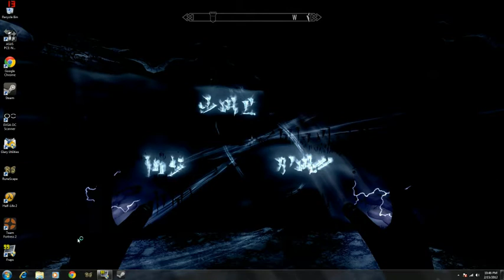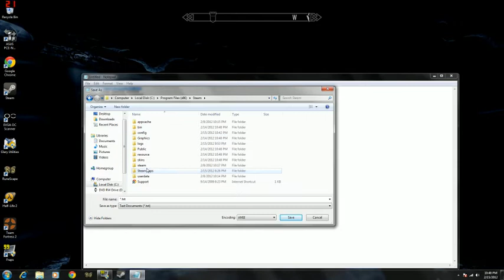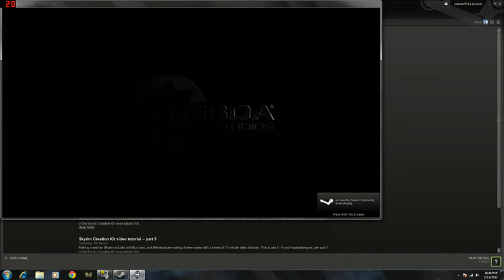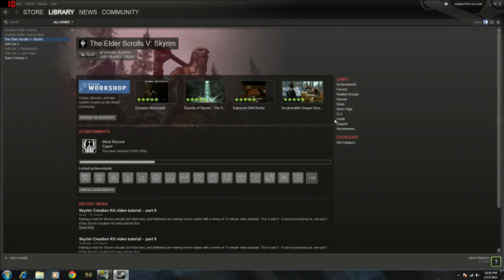How to make a batch Console Code shortcut(mod) in Skyrim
This was asked of me to make by a personal friend. This shows you how to make or put in a .bat/batch file for skyrim console codes.